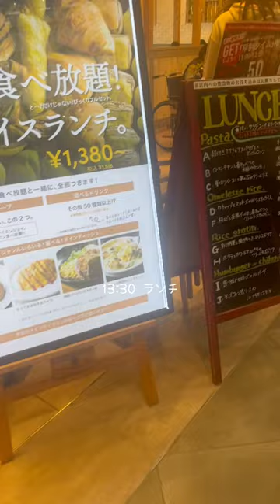vlog 医学生 医大生 フットサル フットサル女子 サッカー女子 大学生 大学生の日常